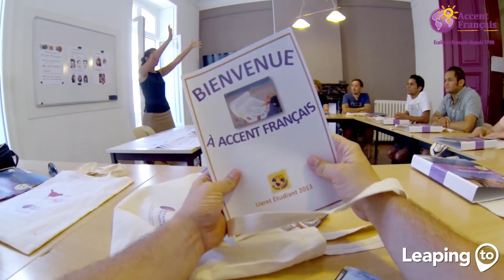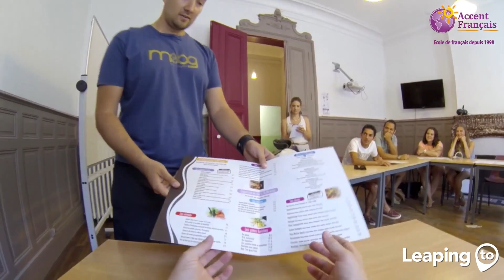Escuela de francés Accent Francais Montpellier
Accent Français
Es una de las mejores escuelas de Francia, fundada en 1998  cuenta con más de 15.000 estudiantes, adultos y profesionales con más de 70 nacionalidades representadas.
Accent Francais te permite a prender francés y disfrutar de clases gracias a un completo programa de actividades y excursiones. Adicionalmente la escuela se encuentra  situada a pocos pasos de la "Comédie" paradas de tranvía, autobús y está a 5 minutos de la estación de tren. Puedes vivir grandes aventuras y compartir momentos inolvidables en  un  ambiente completamente internacional y acogedor. La participación en actividades organizadas fuera del salón  de clase  está pensada en ayudar a entender la cultura francesa, mientras que  al mismo tiempo tener una dosis de diversión con sus compañeros de clase y vivir experiencias típicas del sur de Francia y únicas como  aprender a tocar "petanca" como un profesional, o el juego de voleibol de playa, en la fina arena del Mediterráneo con  otros estudiantes de la escuela, y  de  esa forma desarrollar sus conocimientos del idioma francés.